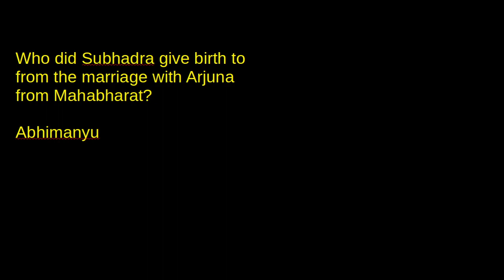Who did Subhadra give birth to from the marriage with Arjuna from Mahabharat?